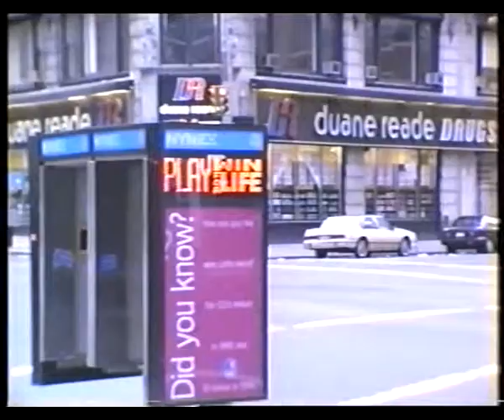New York Manhattan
New York - Manhattan 1995 mitten in der City. Siehe auch unter berlinfan.de